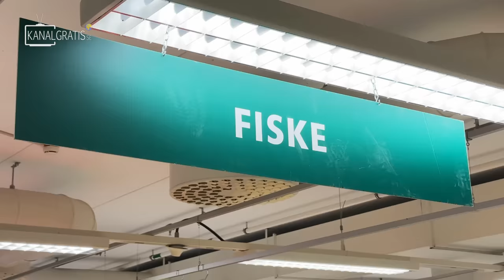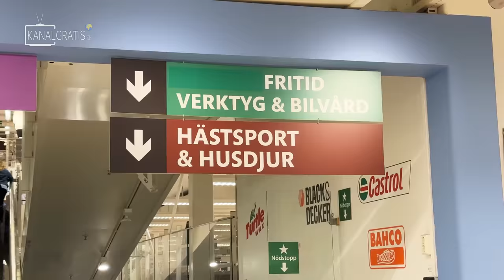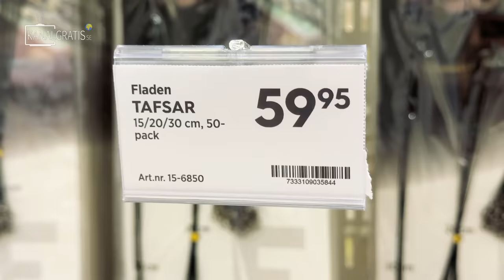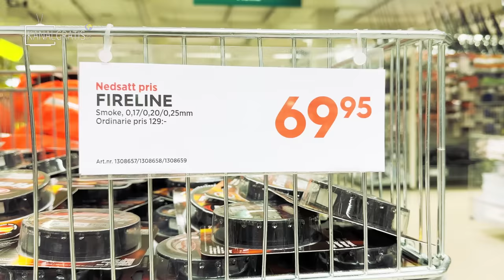GEKÅS ULLARED FISHING CHALLENGE - Do Their Lures Work?!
Gekås Ullared is known for affordable products, including fishing equipment that attracts anglers. Tobias and Edvin test these cheap fishing gadgets and see if they really work or if it is better to go with more expensive equipment.